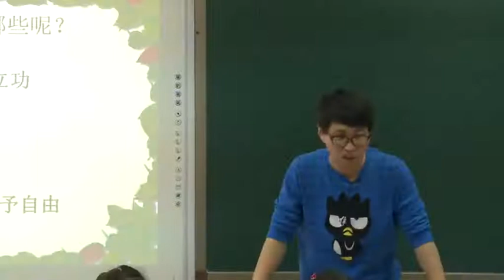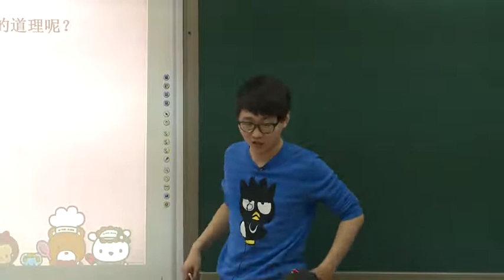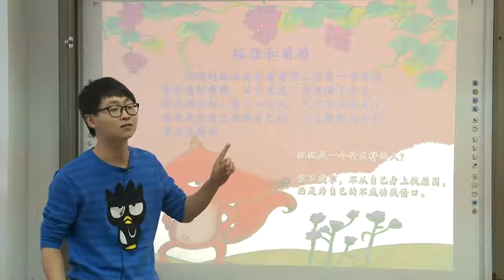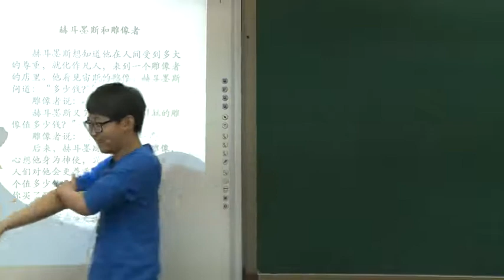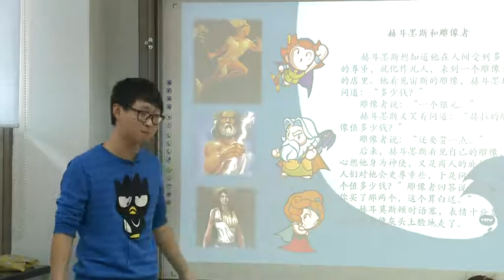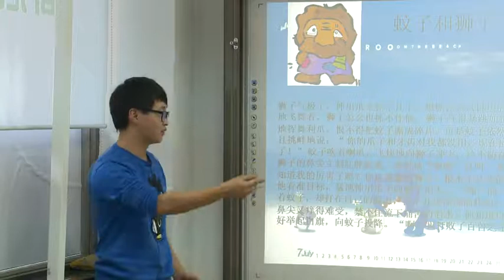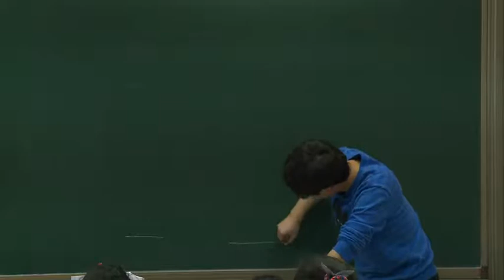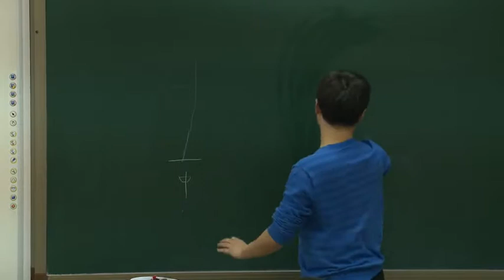24 伊索寓言（下）